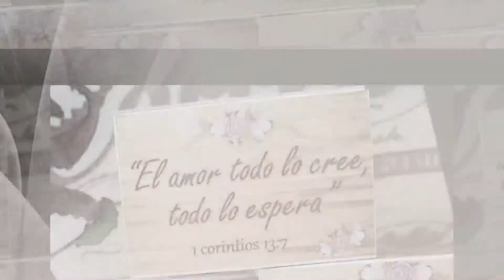Boda Camila y Bart | 14 Dic 2019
Boda Camila y Bart | 14 Dic 2019.  “La máxima felicidad del matrimonio, cosa que los jóvenes ignoraran siempre, es la de envejecer juntos.“(Herman Keyserling).

Foto: Leandro Del Buno
Video y Edición: Nexo Fotografías.